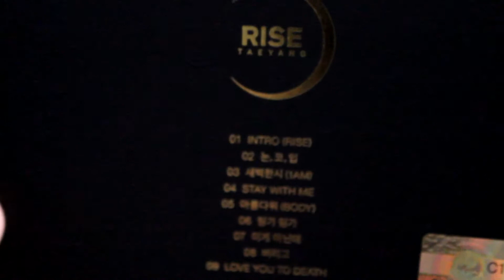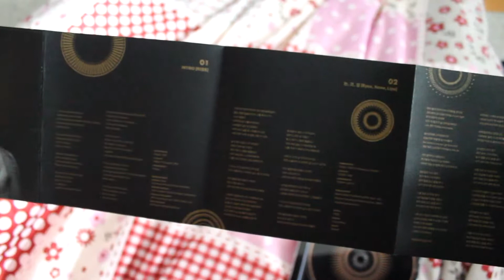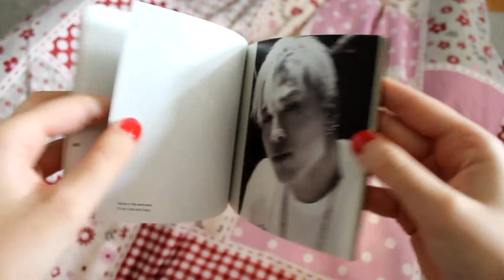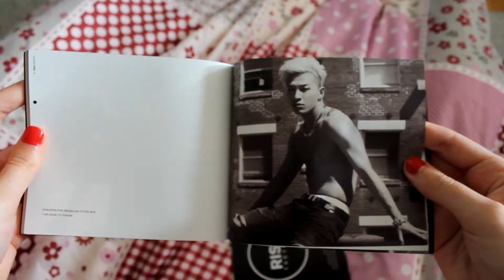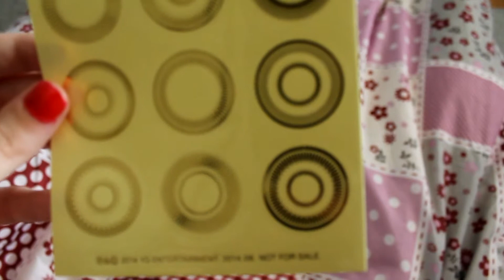➨ [ UNBOXING ] Taeyang - ''RISE'' 2nd album ✰